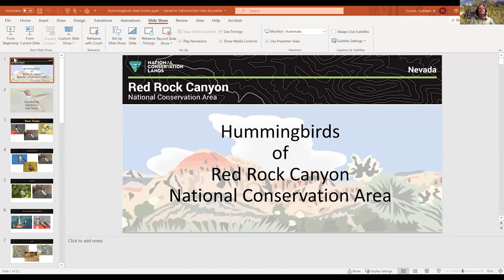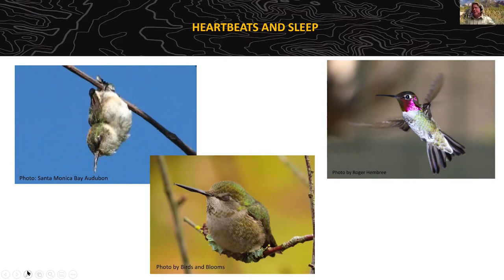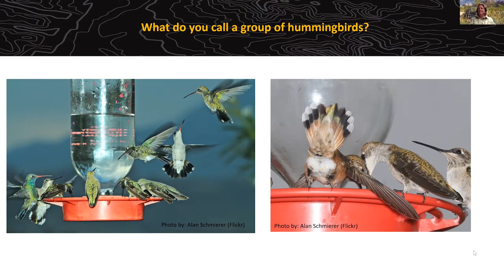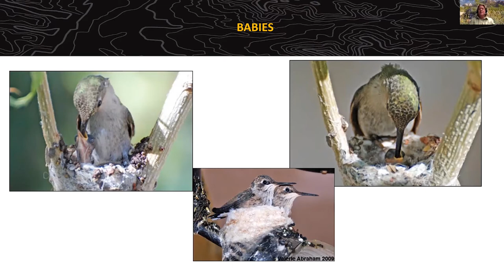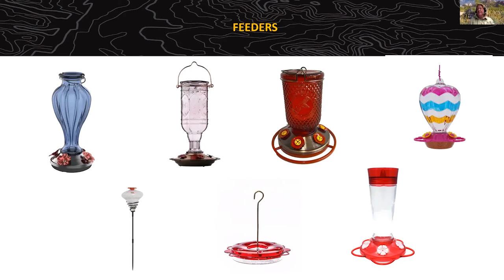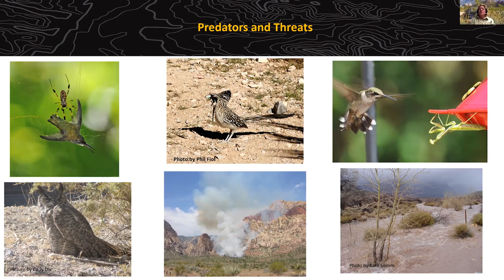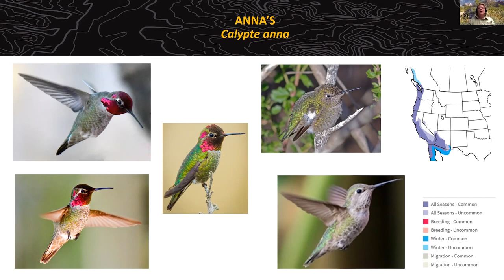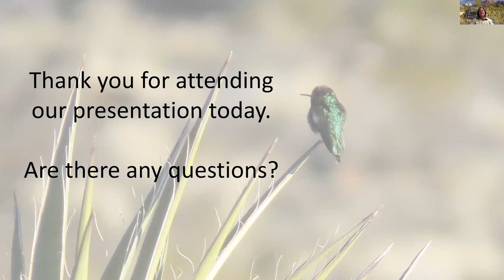Hummingbirds of Red Rock Canyon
Learn a little more about our hummingbirds at Red Rock Canyon from the comfort of your own home.
Join Ranger Kate as she talks about these rare treats that call Red Rock Canyon home.